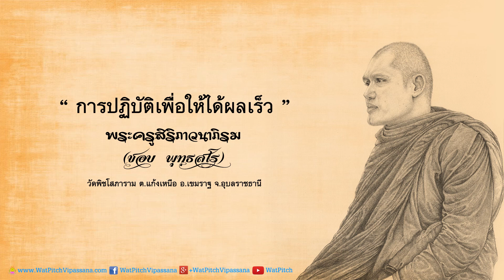การปฏิบัติเพื่อให้ได้ผลเร็ว - พระครูสิริภาวนาภิรม (ชอบ พุทฺธสโร)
ธรรมะ เรื่อง "การปฏิบัติเพื่อให้ได้ผลเร็ว" โดย พระครูสิริภาวนาภิรม (ชอบ พุทฺธสโร) เจ้าอาวาสวัดพิชโสภาราม ต.แก้งเหนือ อ.เขมราฐ จ.อุบลราชธานี

๒๑ มกราคม ๒๕๕๗
ณ วัดป่านาสะอาด บ้านนาสะอาด ต.เสนางคนิคม อ.เสนางคนิคม จ.อำนาจเจริญ